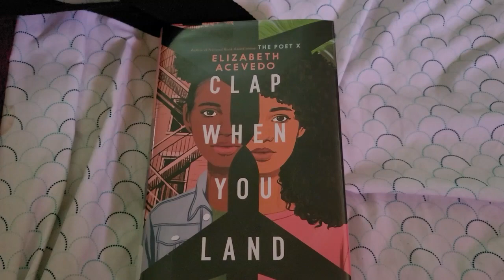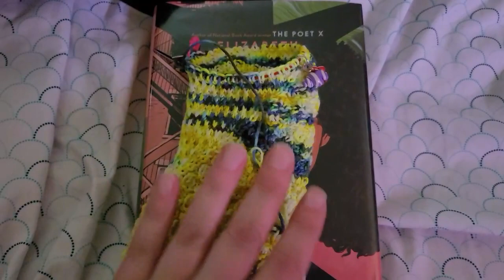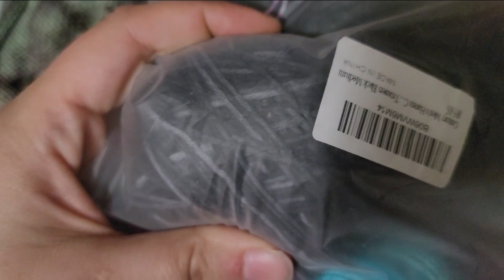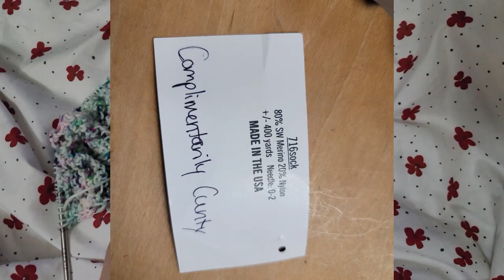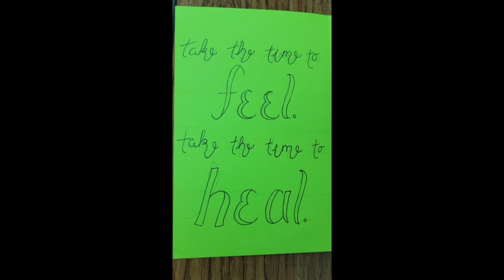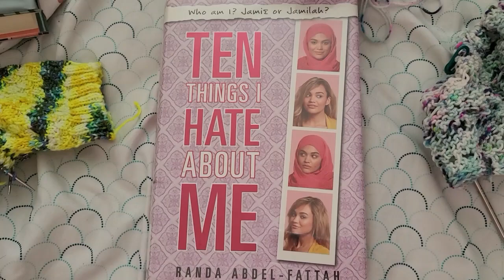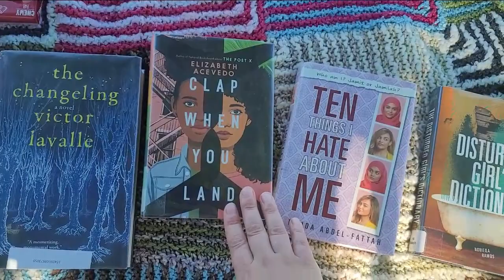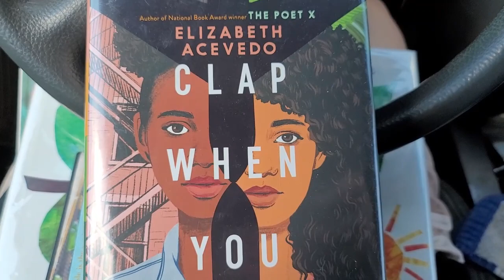BunniPhish Crafts 2021 Episode 16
A fun yarny week, ending with a beach trip.